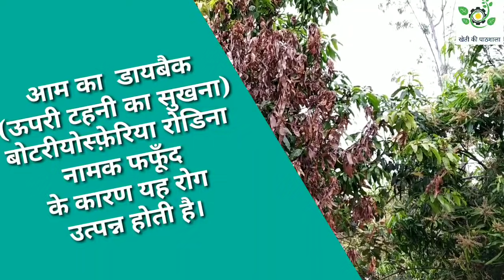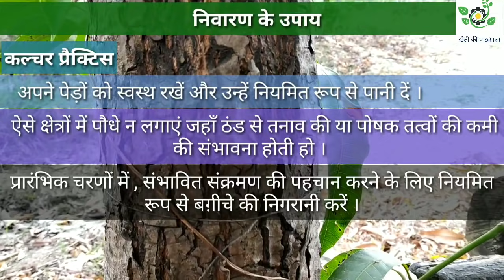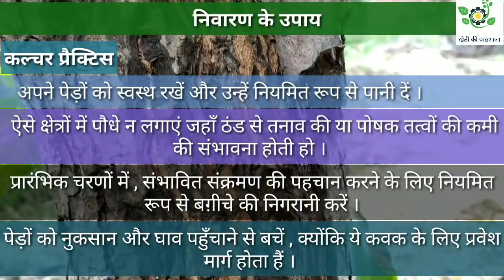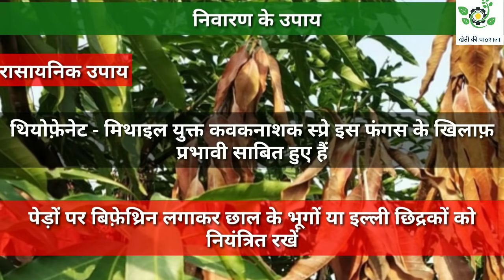आम का डायबैक(ऊपरी टहनी का सुखना)।Mango dieback.कारण,उपाय।